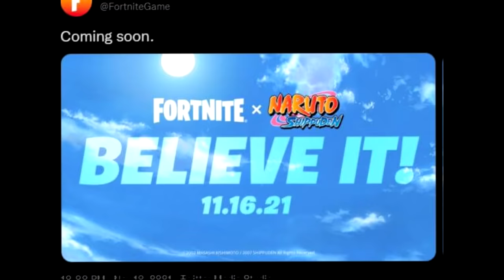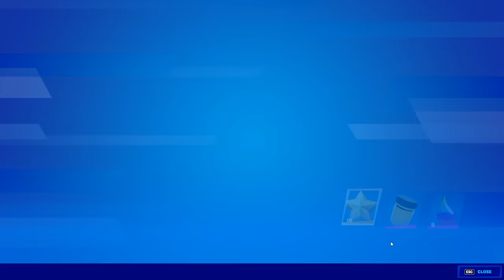Fortnite Except my SKIN decides my weapons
Today my skin will decide what weapons I use in Fortnite. Yes. Very cool

Use code tomato because its a very cool code (epic partner)